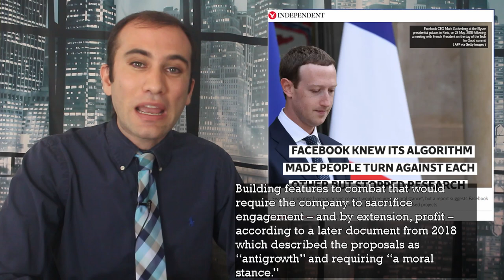Facebook’s Hate Speech Ad Boycott, Explained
Facebook has recently come under fire from several of its larger advertisers for not taking a tough stance on hate speech. These advertisers are pulling their ads from the platform until more substantial reforms are put in place. Here is exactly what’s going on.